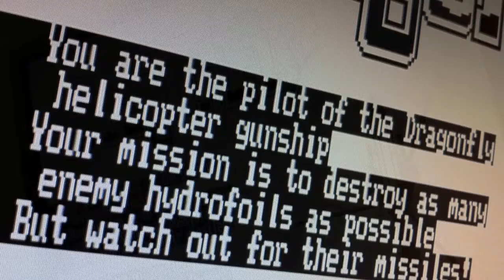DragonFly1988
And there came a time, when a mighty computer game was created by a 13 year old Jack Couvela and his dad, Roland. It was called DRAGONFLY, and it was the best damn Action Force inspired shooter ever made!